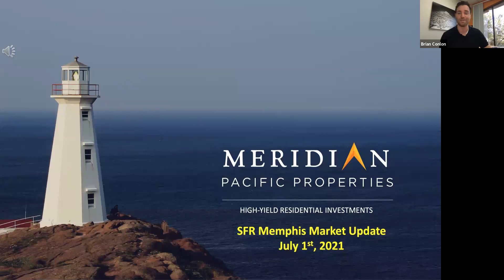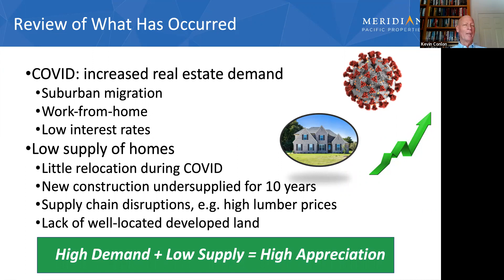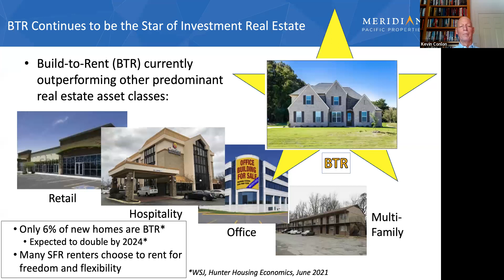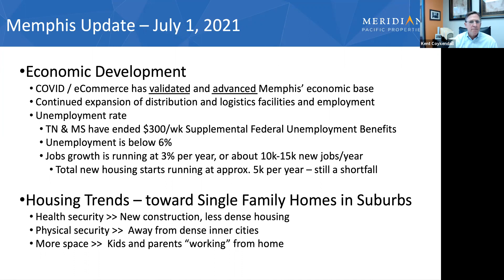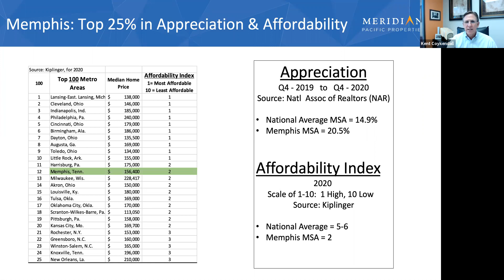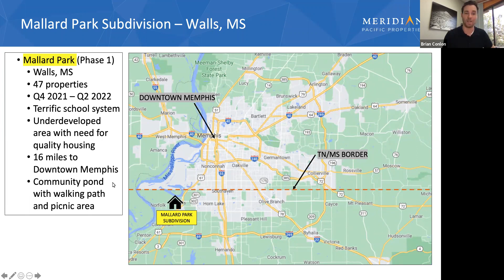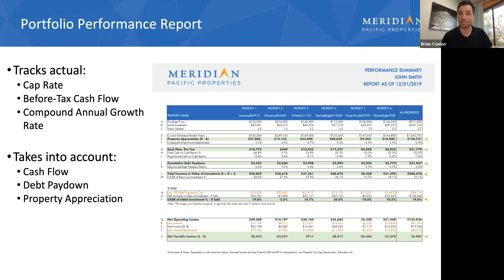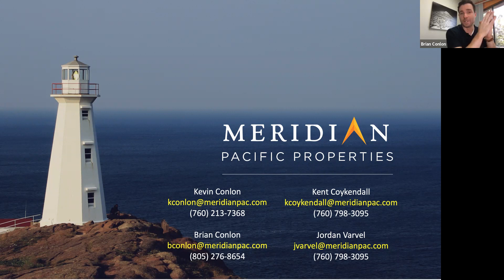July 2021 Live Investor Webinar - 2021 Memphis Market Update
Meridian Pacific Properties:
2021 Memphis Market Update

LIVE WEBINAR
Jeff King (Co-Founder) Kevin Conlon (Co-Founder), Kent Coykendall (President), Brian Conlon (Business Development), & Jordan Varvel (Client Service)

Discussion around the Memphis and SFR investment markets for the first half of 2021.